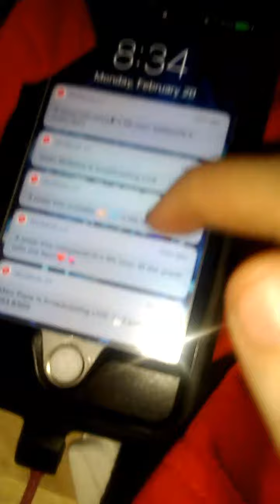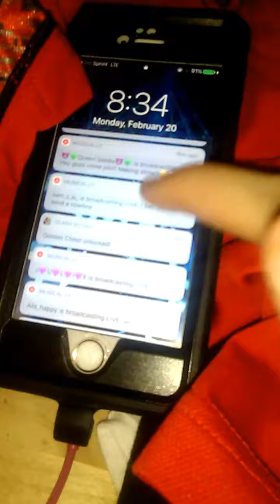What happens wen u try and give ur brother's panties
Just something funny to post